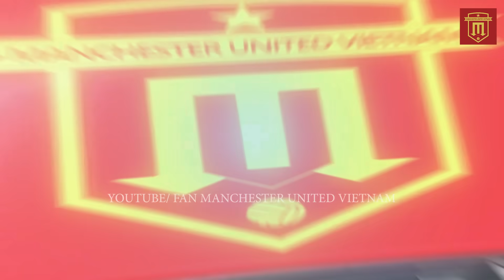TIN MU 11/8 : MU CÔNG BỐ SỐ ÁO CHO MUA GIẢI MỚI | MU PHẢI CHI TIỀN ĐỂ MAGUIRE RA ĐI